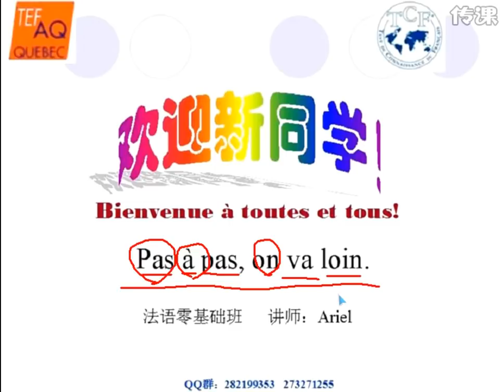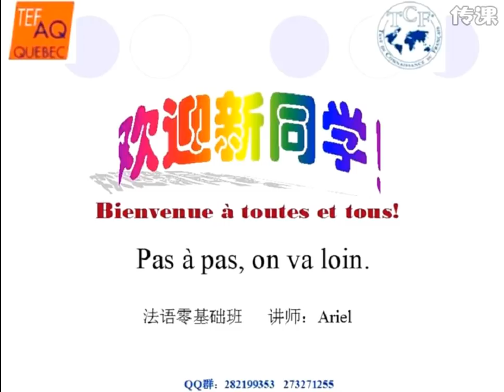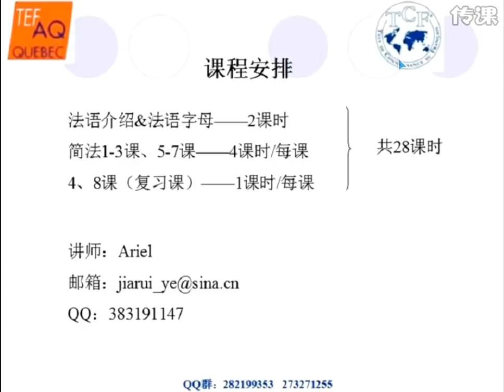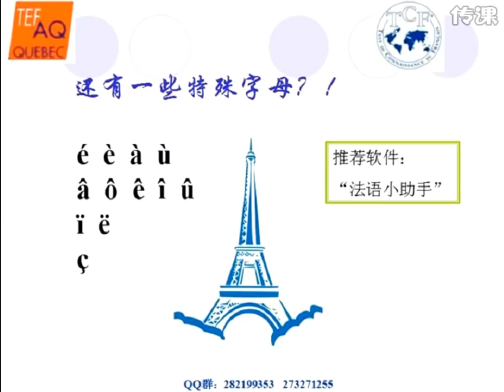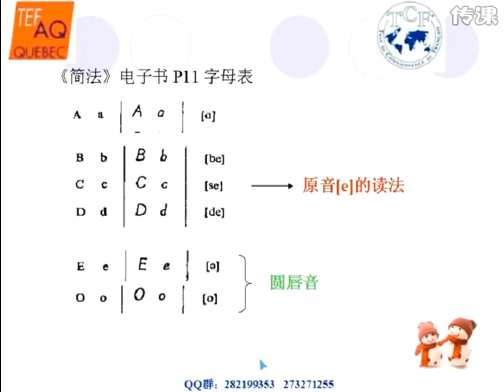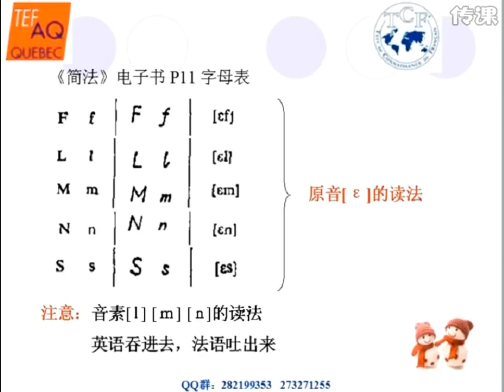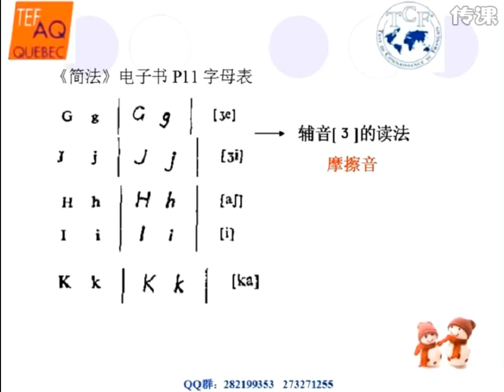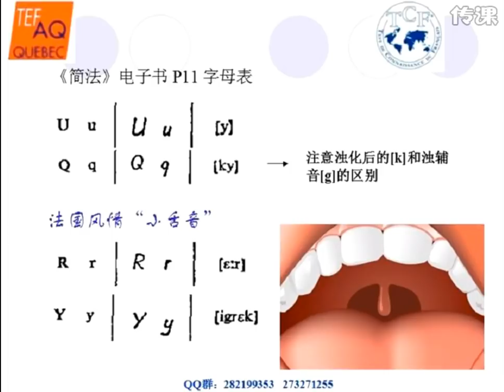简明法语自学 基础课 01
零基础自学法语, 法语发音, 简明法语自学教学视频

第一课"废话"较多, 正片请从47:19开始, 主要讲法语26个字母的发音, 小舌音等.